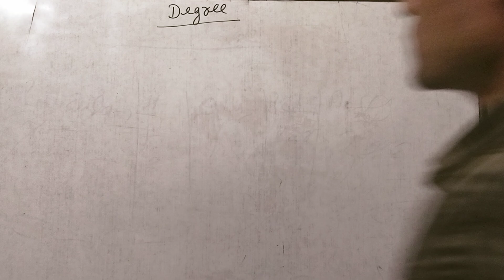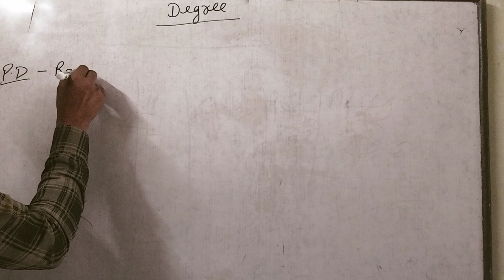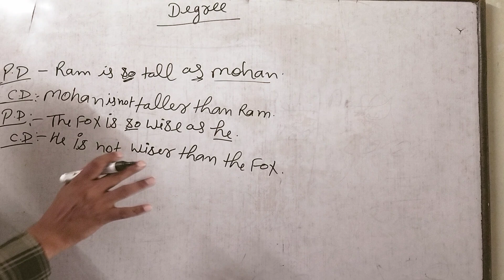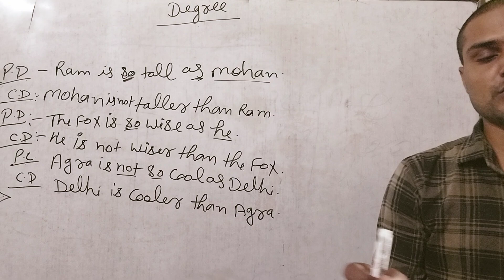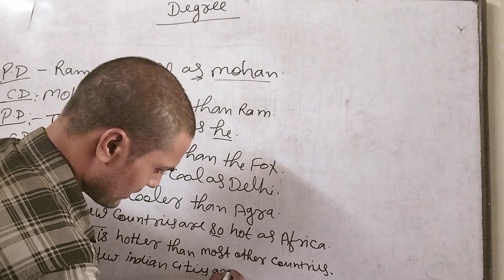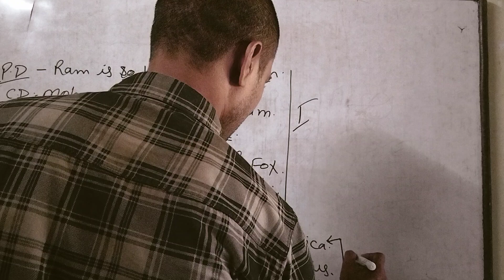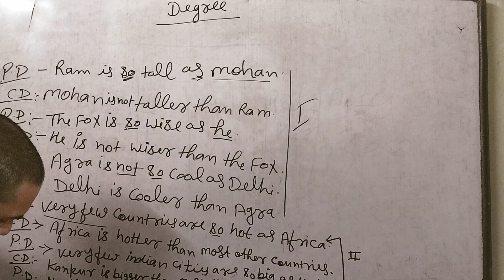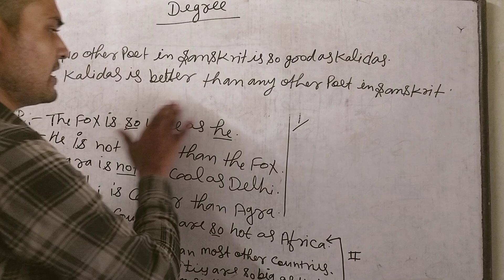Degree positive to comprative degree know with dheeraj sir bindki vale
@perfect academy @
Dheeraj sir@
Top vidio today@